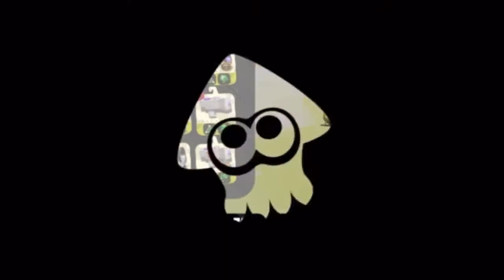超絶苦手なスコープ使ってみた結果【スプラトゥーン2】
1週間ぶりの投稿になりました。

4Kスコープを使ってナワバリバトルやっていきました。
1試合目スメーシーワールド(00:20)
2試合目スメーシーワールド(03:57)
3試合目スメーシーワールド(07:32)
4試合目スメーシーワールド(11:06)